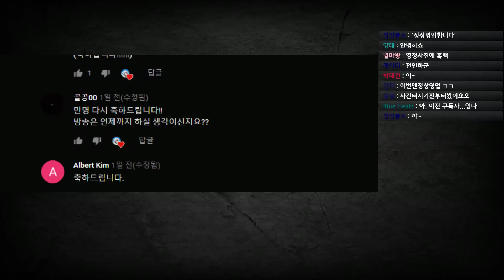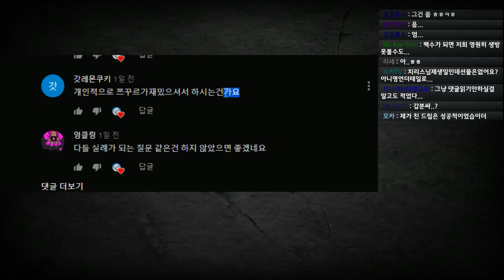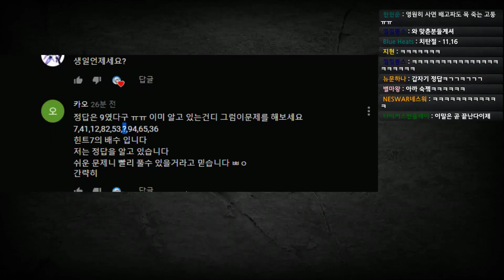늦어서 죄송합니다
구독자 만명 달성때 받았던 질문들 편집영상을 이제서야 편집해서 올리게되네요 너무 늦게올림 😭